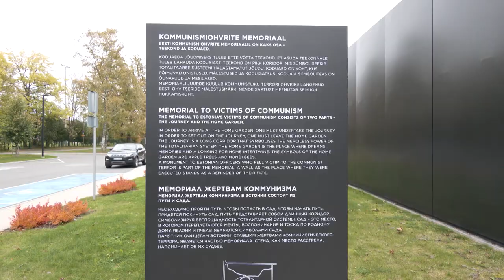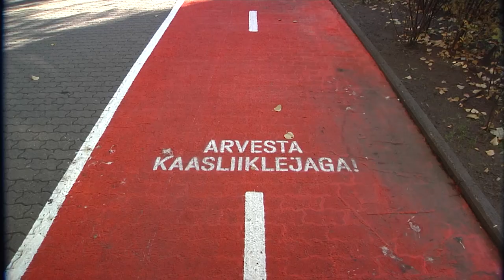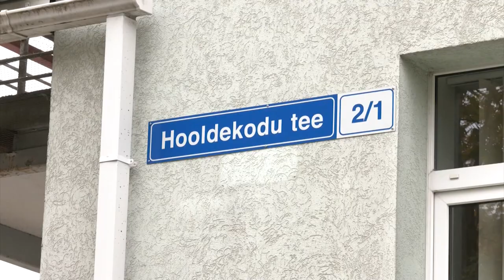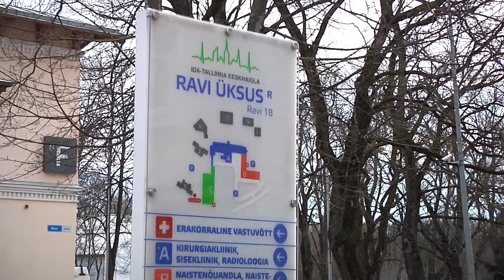30.09.2021 - Tallinna uudised